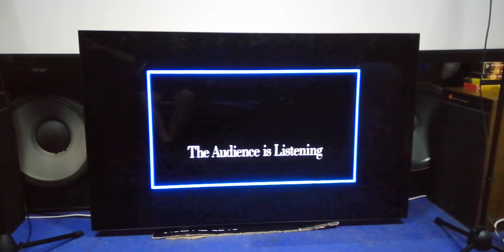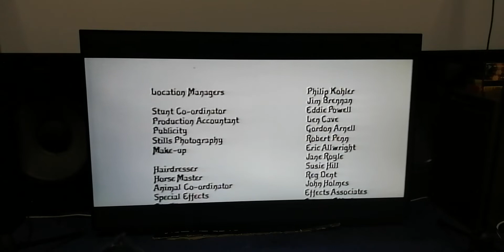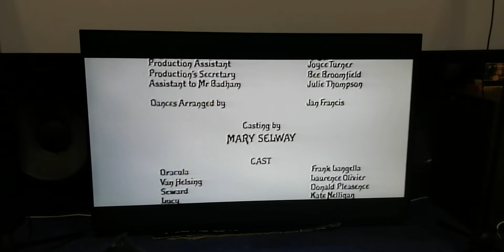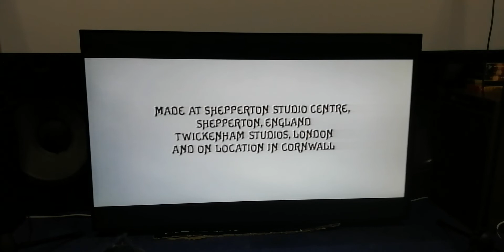laserdisc dracula 1979 Dolby Stereo lucasfilm ltd THX sound system